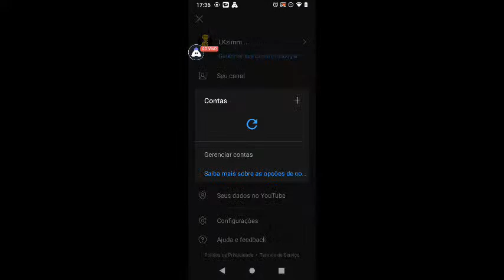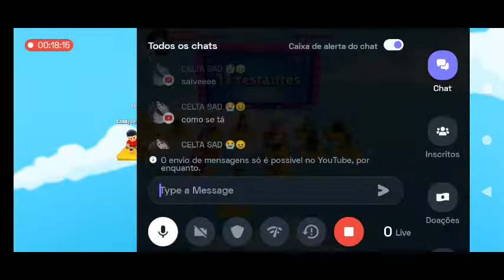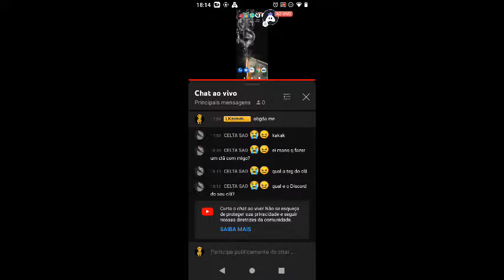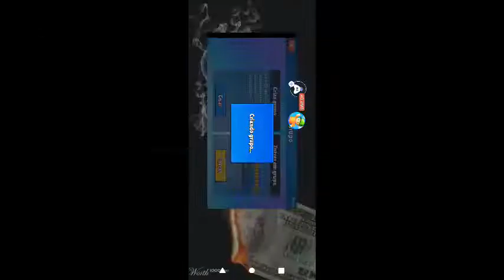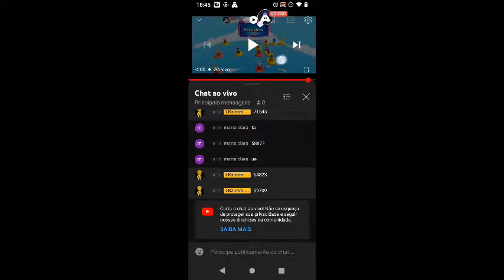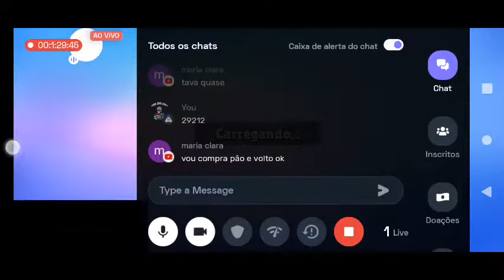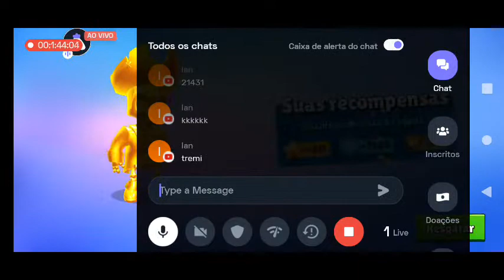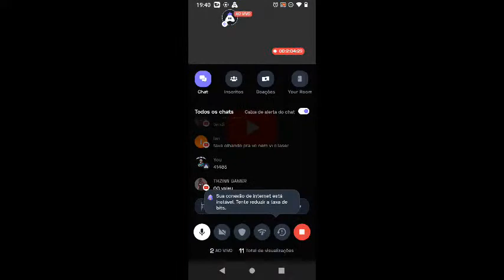LIVE DE STUMBLE GUYS ON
Today I am streaming stumbleguys. Other popular games:
PUBG Mobile
Garena Free Fire
Among Us
Call of Duty Mobile
Fall Guys
Fortnite
Roblox
Minecraft